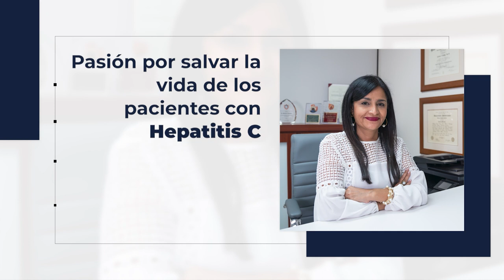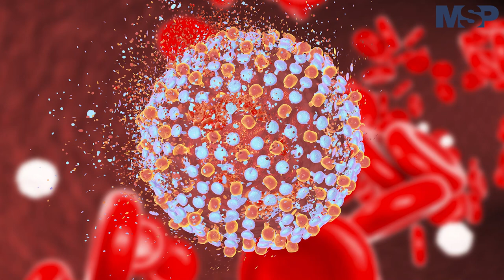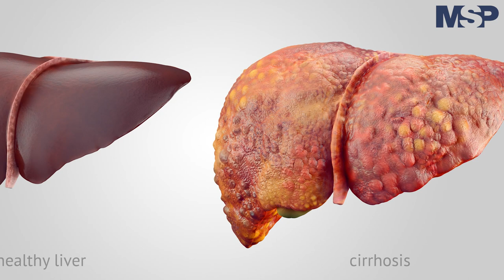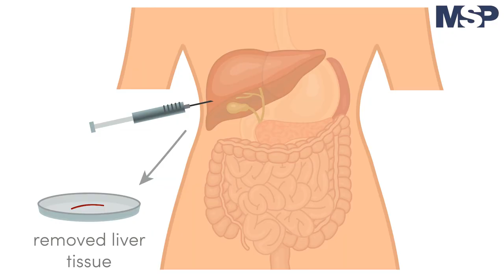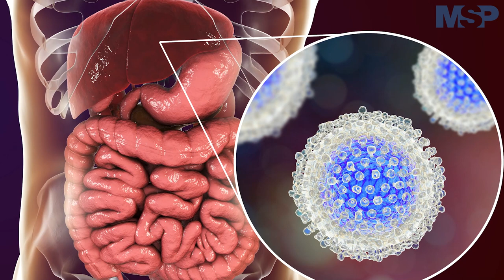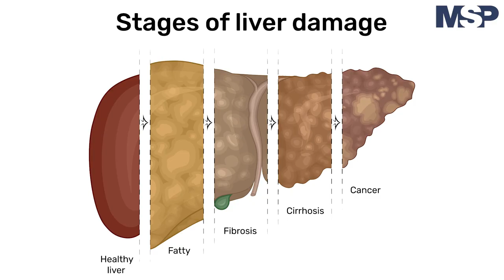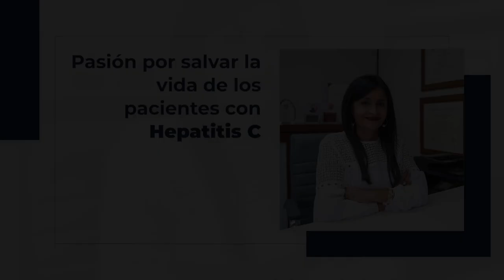EspecialMSP I Pasión por salvar la vida de los pacientes con Hepatitis C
EspecialMSP I Una de las misiones de la experta, es la de poder crear un cambio, educar e impactar positivamente a los jóvenes puertorriqueños. Conoce a la Dra. Bárbara Rosado y su labor frente a la salud de los puertorriqueños y la defensa por evitar el contagio de la HepatitisC